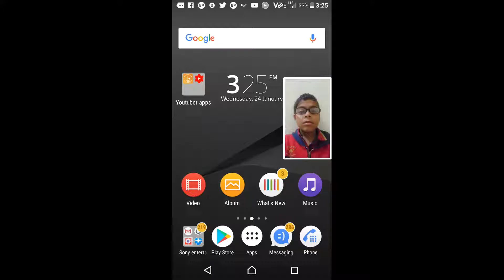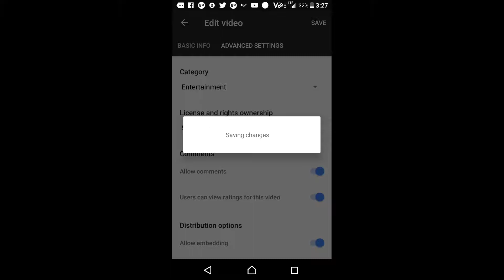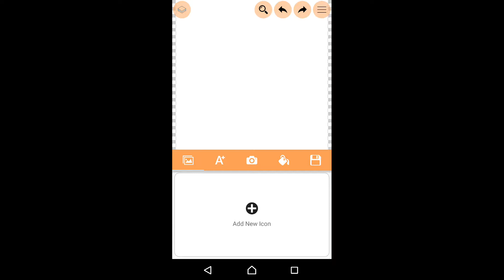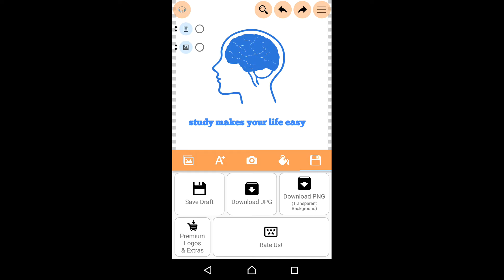2 apps to grow your channel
In this video, you will know about 2 ⚁ usefull apps that will make your channel customised and make your videos and it's thumbnails better!!!
The  apps are:
YT studio
Logopit plus ➕
HOW DO THEY HELP?
This can be used to make your channel customised and make your videos and it's thumbnails better!!!

#2 Logopit plus
It can create your own:
Channel banner
Video thumbnail
Fb cover photo 📷
Fb profile photo
LinkedIn profile pic
Google+ cover pic
...And more...

Comment to our video in our comment section if you have any questions about the video/apps..

Like our video if enjoyed and knew about these apps!!!

           From-
All about education
*studies makes your life easy*
                                --- Gaurav sharma